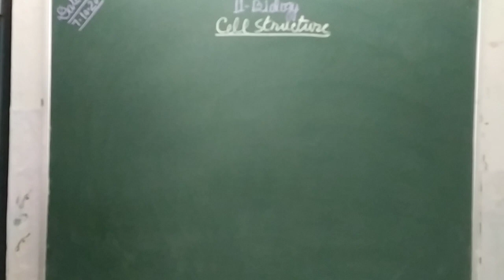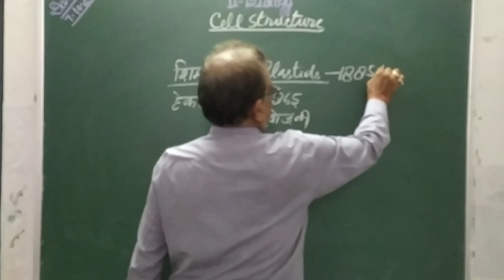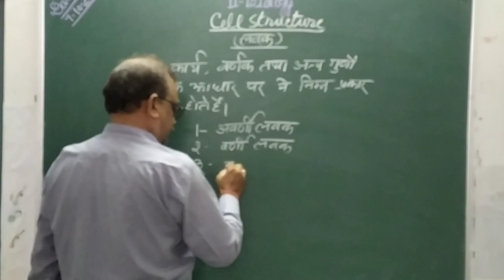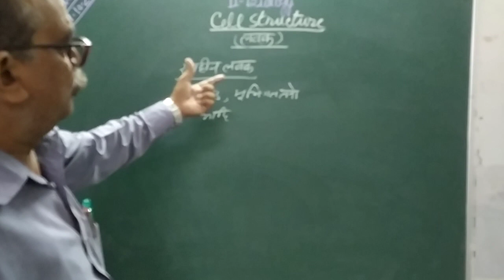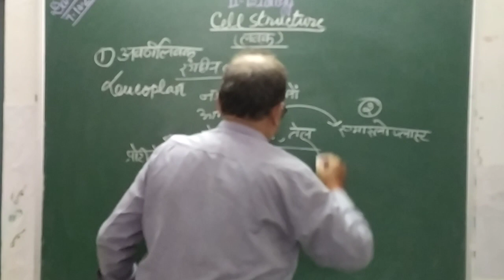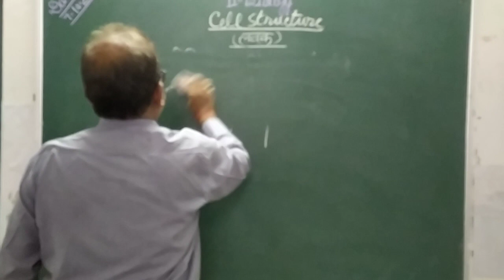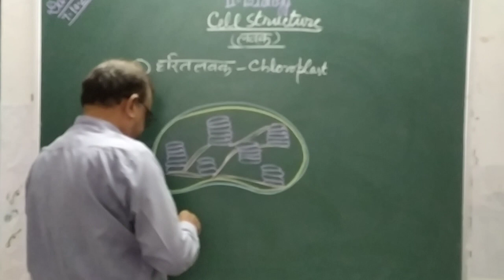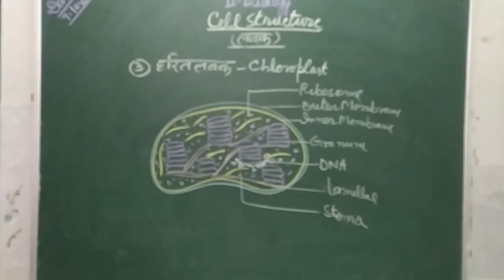[07-10-2020] Class - 11 (Biology)